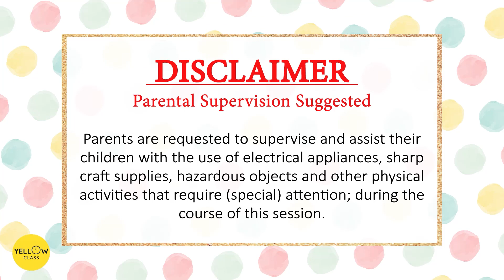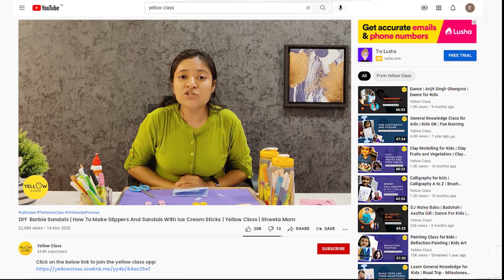DIY Barbie Sandals | How To Make Slippers And Sandals With Ice Cream Sticks | Yellow Class | Shweta